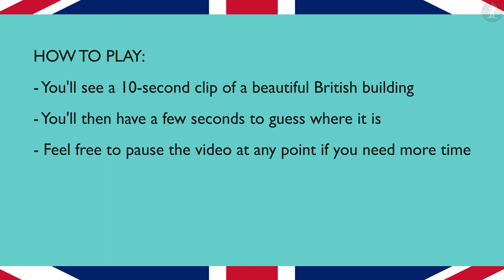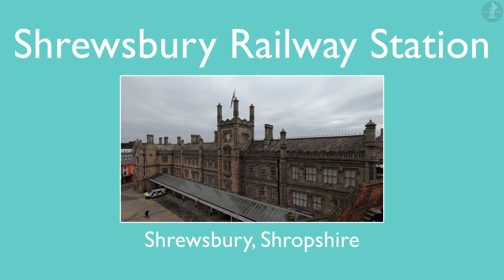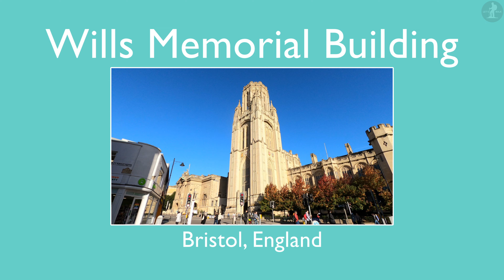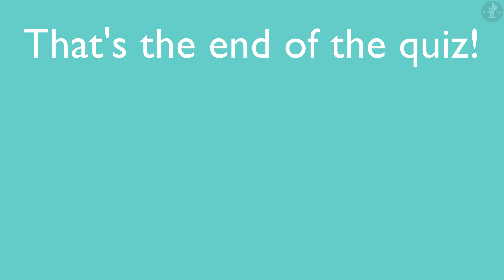Can You Identify This Beautiful British Building? | Let's Walk Quiz #69